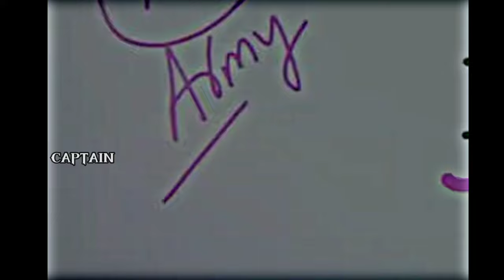Pain of every Student 😭 || Maine royaan sad status || Heart broken status || ca upsc iit mbbs neet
Pain of every student Maine royaan status

IIT Motivation
IIM motivation
CA motivation

frustrated student
Kota factory
hasley India
sad status
maine royaan
mai roya
heart broken status
stress
Crying status